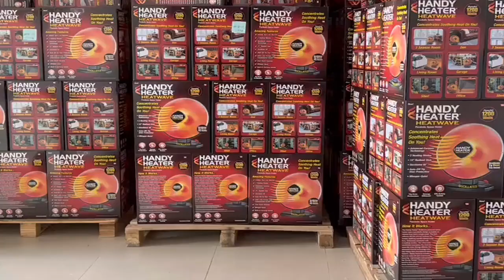100w room heater,heater switch,mushroom heater manufacture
China power tools manufacturer for big brands
100w room heater,heater switch,mushroom heater manufacture

User-Friendly Design: Our devices are designed with user convenience in mind. They are easy to operate with user-friendly control panels and adjustable thermostat settings. Additionally, they have a sleek and compact design that seamlessly blends with any home decor.